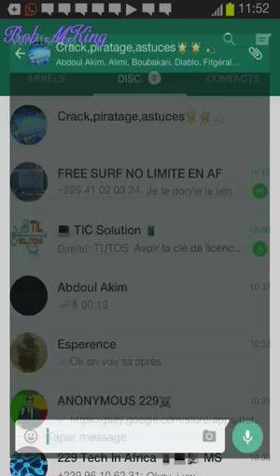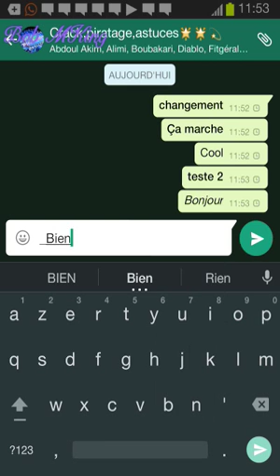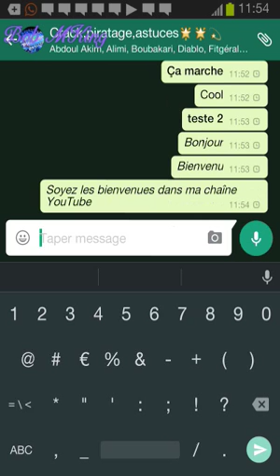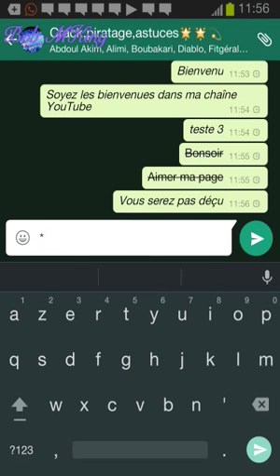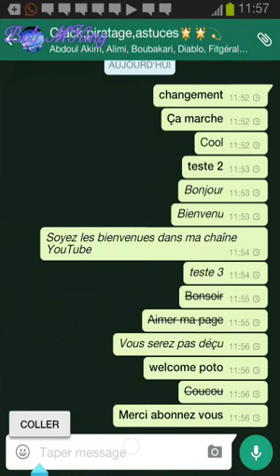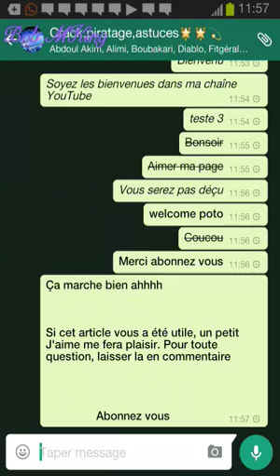[Tuto] Comment changer la police d'écriture de WhatsApp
Sa aussi peut vous intéressez

Modifier les messages whatsapp

Si le lien marche copier-coller dans votre navigateur .

                   Site officiel

Si cet article vous a été utile, un petit J'aime me fera plaisir. Pour toute question, laisser la en commentaire